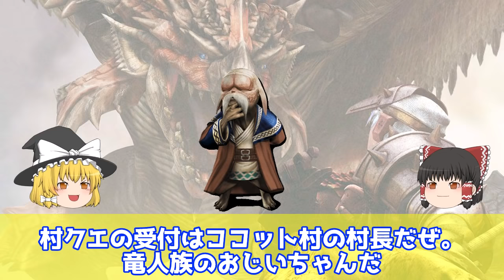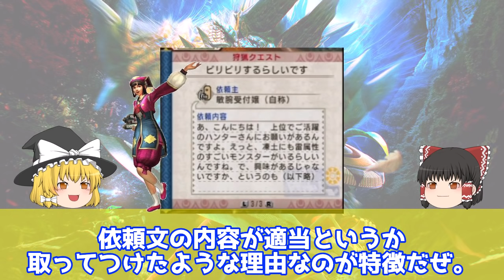モンハンシリーズの歴代受付嬢 全まとめ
歴代モンハンシリーズの受付嬢をまとめました！
推しの受付嬢をコメントで教えてくださいね！

0:00　オープニング
0:43　MH〜MHP
1:45　MH2
2:30　MHP2・MHP2G
4:21　MH3・MH3G
6:18　MH3・MH3G
7:00　MHP3
7:43　MH4・MH4G
9:08　MHX・MHXX
10:28　MHWシリーズ
12:34　MHRise
14:10　まとめ
14:47　次回予告